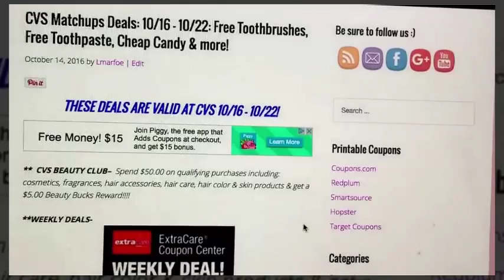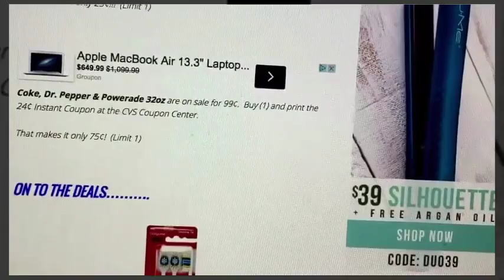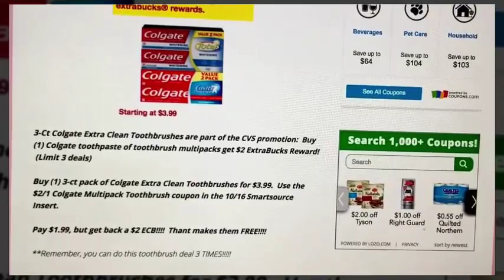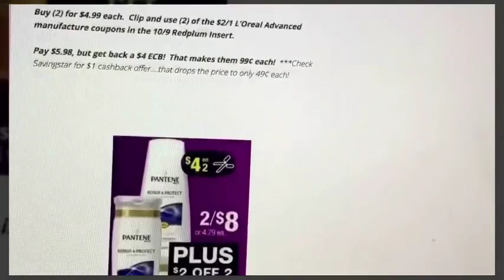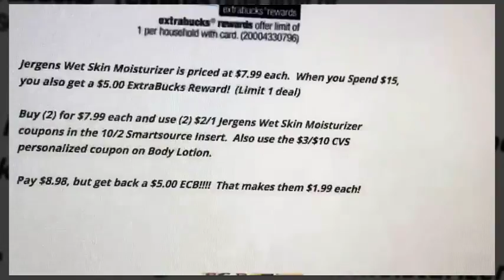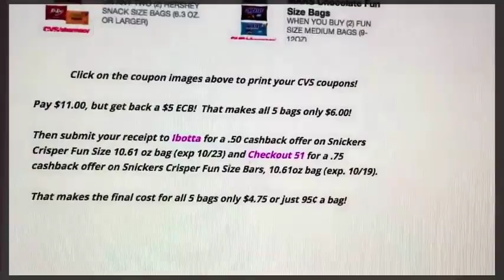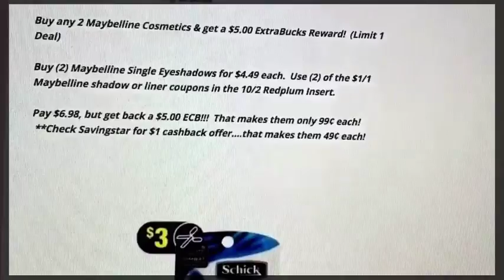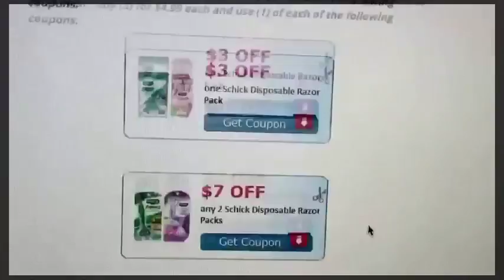CVS matchup deals 10/16/16-10/22/16 | CVS Coupon Matchup deals 10/16/16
Hellow my weekly matchup friend!
How ar you ?
hope your responce byt like share comment on my CVS Coupon Matchup deals this week.every week i want to gift you some new CVS matchup deals.so i am back with  a great  CVS Coupon Matchup deals for you.I am with you all over the week till 10/16/16-10/22/16

Watch our full video and gat train how to CVs matchup deal today?
***like our facebook page to connect with CVS matchup deals 10/16/16-10/22/16

couponing with toni
extreme couponing
how to
cvs couponing
fun couponing
frugal couponers
cvs couponers
cvs
checkout 51
 extra care bucks